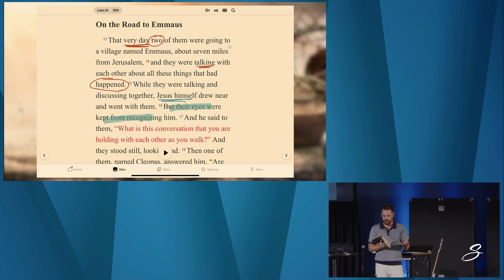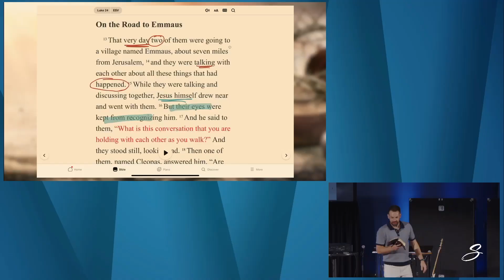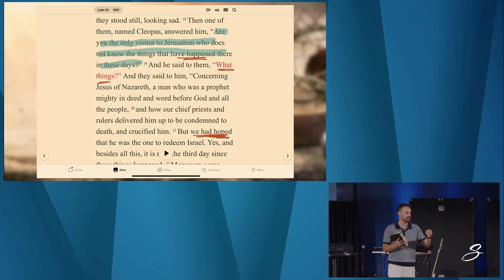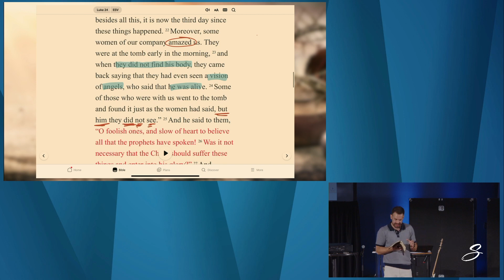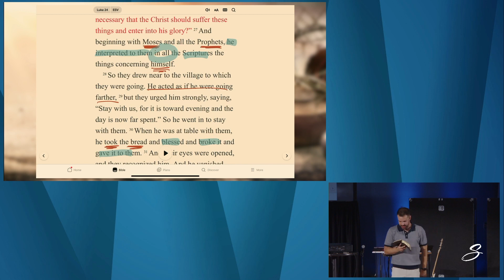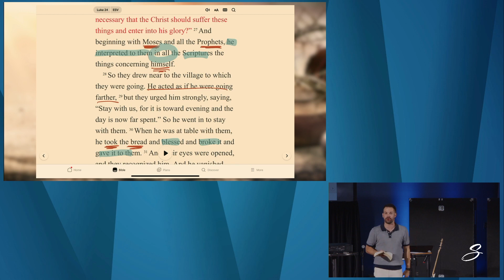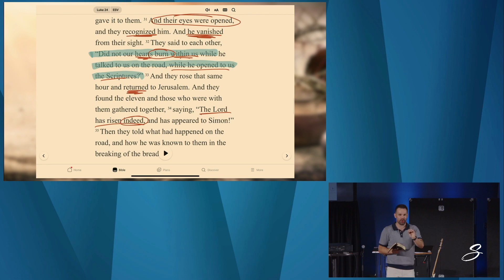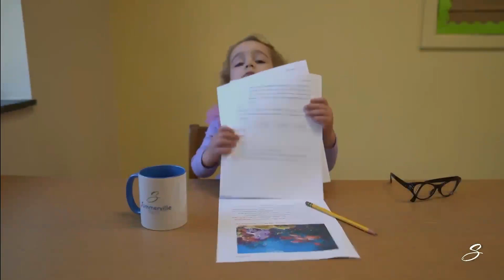Pinewood *Easter Sermon* How To Think Clearly in an Unclear World // Luke 24:1-12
How To Think Clearly in an Unclear World // We're Summerville Baptist and we believe nothing compares to changed lives.

Our 7 Core Values:
We believe prayer changes everything.
We believe nothing compares to changed lives.
We believe in being champions of children.
We believe compassion is our 2nd biggest motive.
We believe courage is essential for faith.
We believe generosity impacts the world.
We believe leadership is best expressed in service.

How may we pray for you?